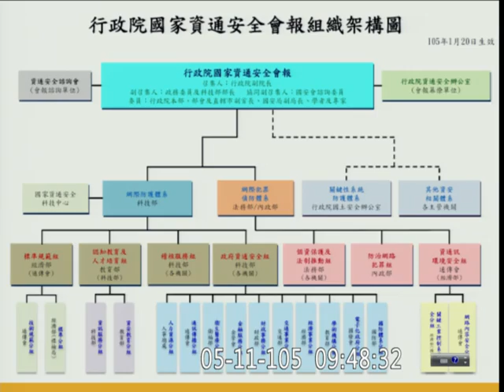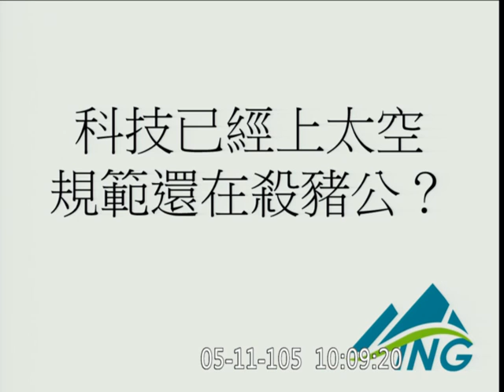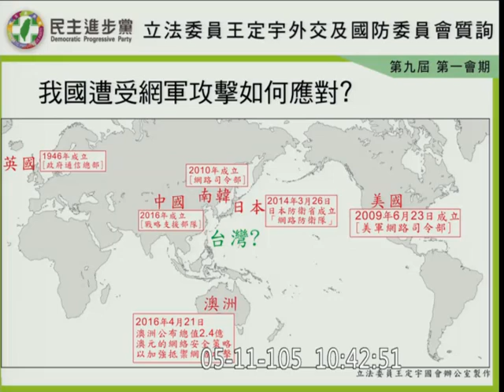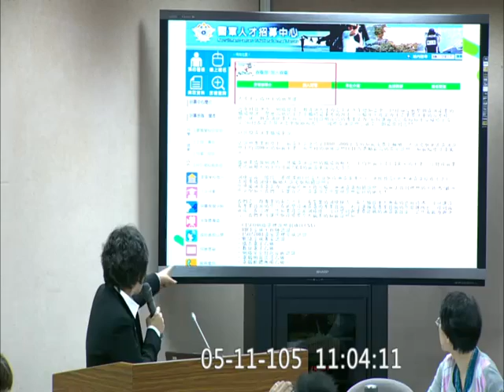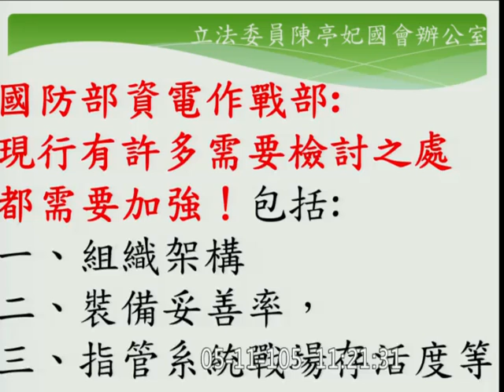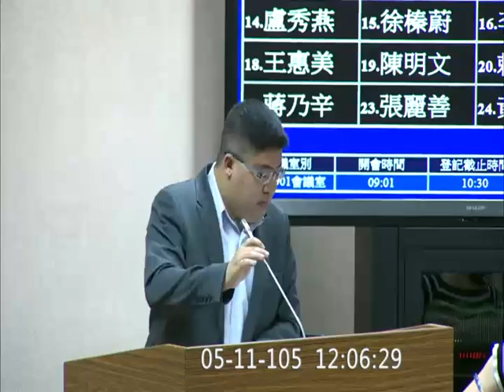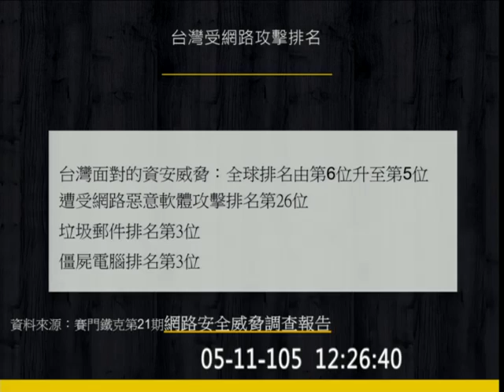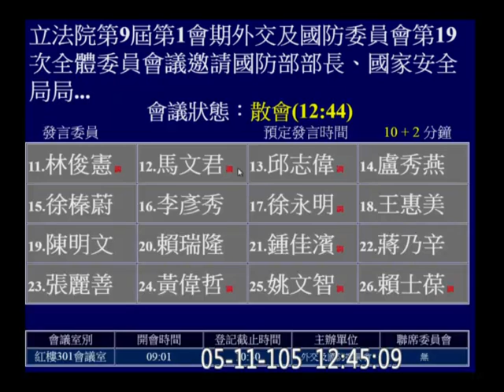20160511 資安 「第四軍種」 網軍 林昶佐 羅致政 蔡適應 王定宇 劉世芳 陳亭妃 蔡易餘 林俊憲 外交國防 【立法院演哪齣？】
邀請國防部部長、國家安全局局長、行政院資通安全辦公室主任、行政院大陸委員會、國家通訊傳播委員會報告「從國防部成立第四軍種之必要性探討網路駭客之侵擾對政府及民間資訊安全防範之挑戰」，併請法務部、經濟部、交通部、科技部、內政部警政署列席，並備質詢。

y2016 m05 d11 hd c17